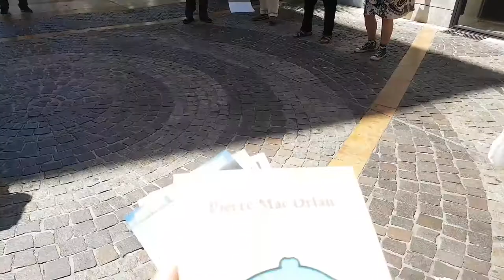Chanson de charme - Festival d'Avignon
pierre marc orlan - chanson de charme